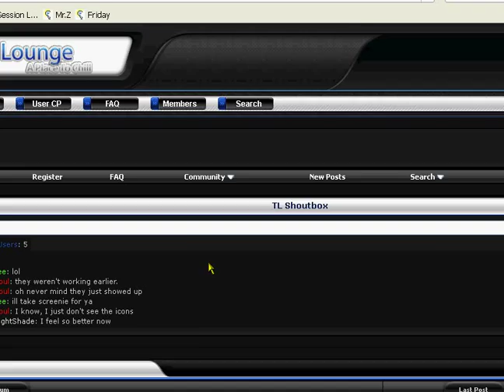lol@tapper he left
fail night